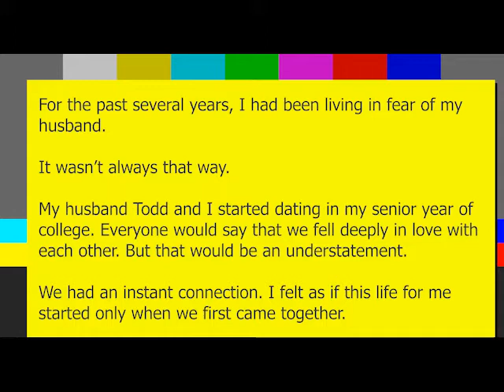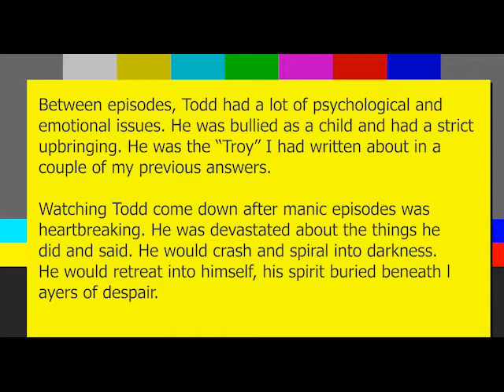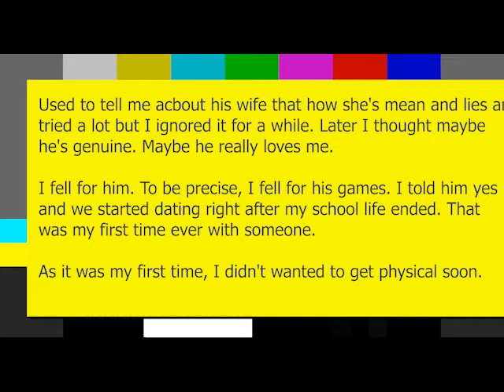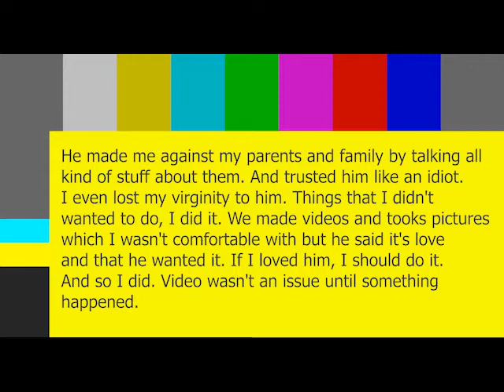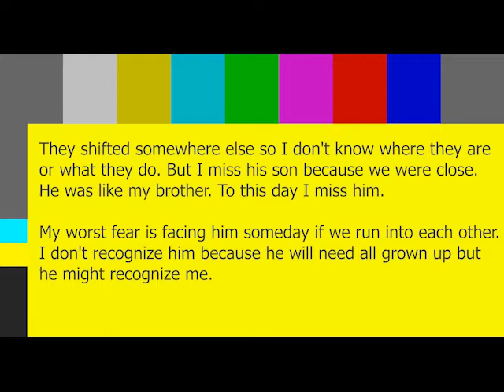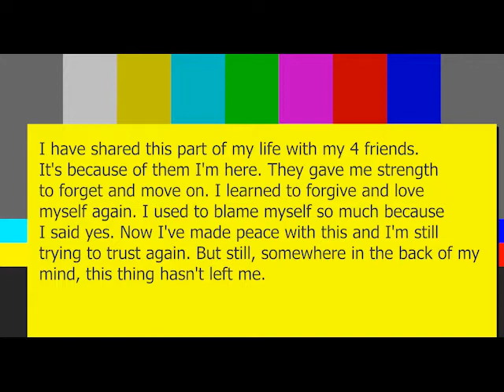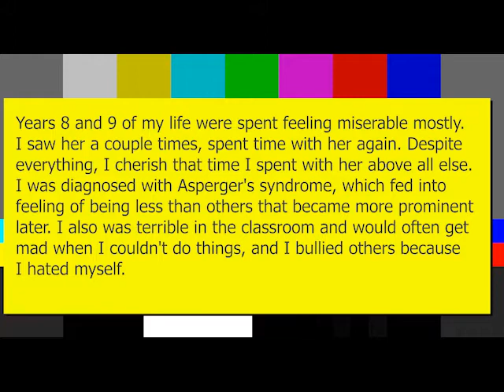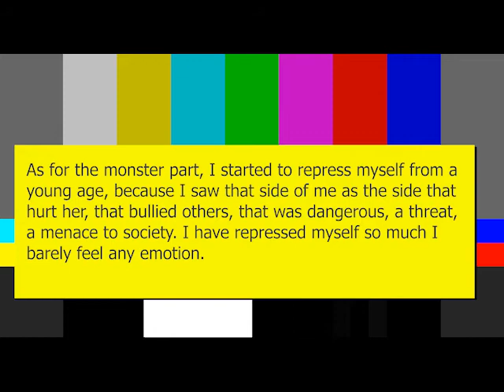What is the darkest secret in your life? (Quora Top Posts | Quora Stories) | Part ~ 1